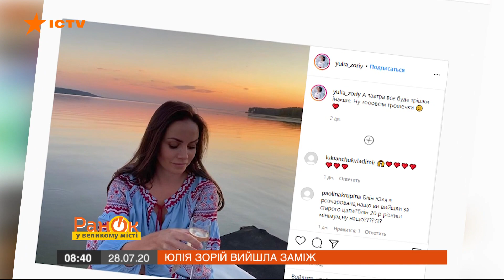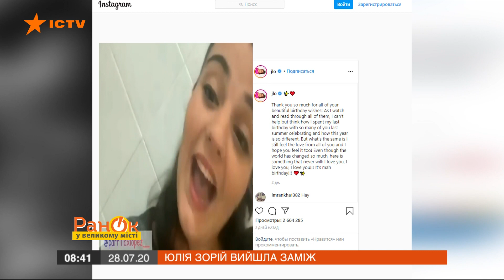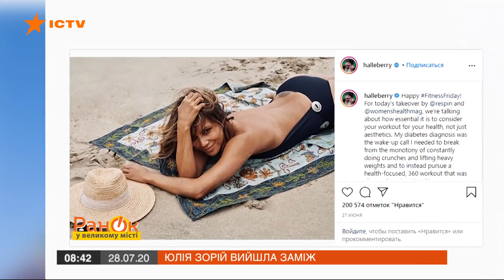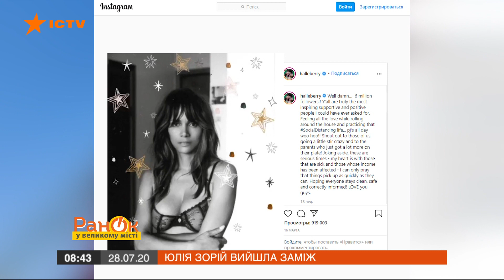Анна Седокова поделилась горячим и сочным снимком в бикини — ICTV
Смотрите в программе "Утро в Большом Городе": Анна Седокова похвасталась шикарным фото в бикини на своей странице Instagram.

И, судя по подписи, автор фотографии –‌ новый жених певицы, которому на днях она пообещала лучшей женой и лучшей матерью их будущих детей.

Очаровательная ведущая «Утра в Большом городе» Юлия Зорий и ее жених отгуляли свадьбу в очень неожиданном месте.

А Настя Каменских улетела в Турцию без Потапа. Почему оставила своего любимого в Украине?

Подробнее об этом смотрите онлайн в сюжете рубрики "Звездный Instagram" от 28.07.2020 года.